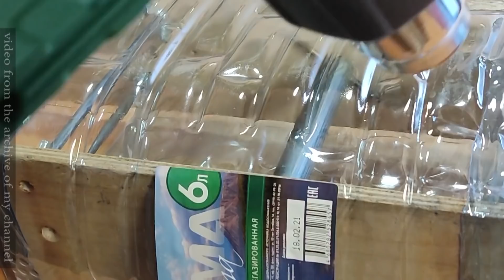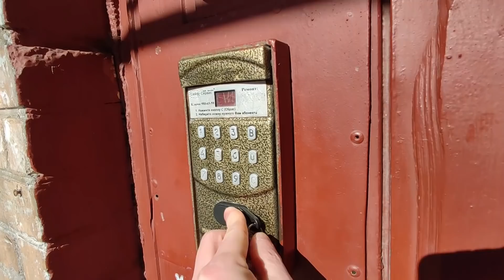✅ Пельтье и электронные cигaреты. Сколько собрал cигaрет и про термогенератор подвешенный на трубе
Помочь очистить природу от химии в твоих силах!
САМОЕ ГЛАВНОЕ, что теперь тебе не придется покупать батарейки!
Применяй интересные аккумуляторы для: Powerbank, фонариков, пультов дистанционного управления и других гаджетов которые рассчитаны только на батарейки .

Не болейте!  Храни Вас Господь!